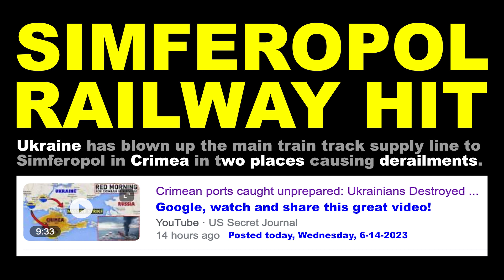"SIMFEROPOL RAILWAY HIT" (0:57) Art Earthmann 6-14-2023 Share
This rail line is the main Russian supply line from occupied Melitopol to the north!